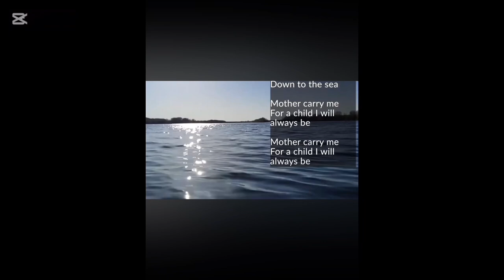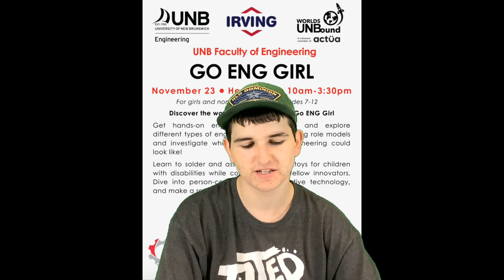October 23, 2024